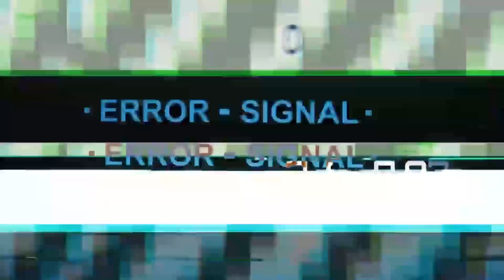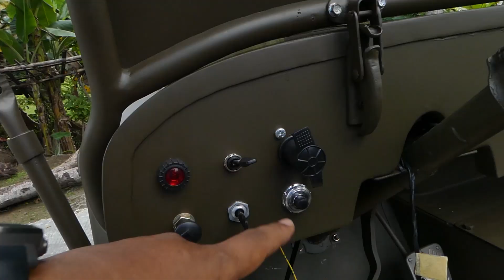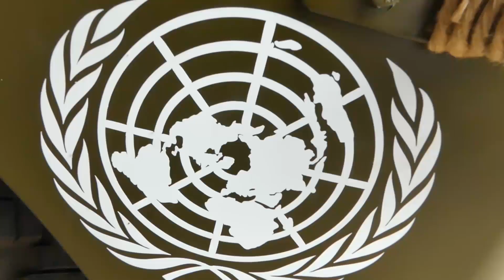Mantep Jeep Willys Militery Hand Made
Saya kembali maen ke bengkel GT Garage di Dusun Klarangan,Pakem, Sleman,Yogyakarta. Dibengkelnya pengrajin body jeep willys ini sedang menyelesaikan pesanan dari konsumennya.

Ada 4 kendaraan basic katana dan Taft yang sudah di rubah bentuk menjadi Jeep Willys , dan satu masih bahan belum di proses karena masih menunggu antrian.

3 Jeep willys hampir jadi dan masih dalam progres finishing. Pembuatan body jeep willys ini menghabiskan waktu 2 hingga 3 bulan.

Admin for bisnis :
IG dan FB